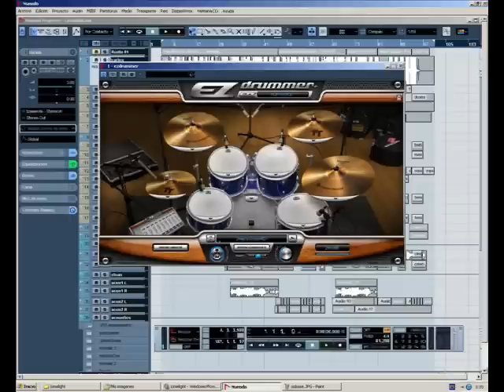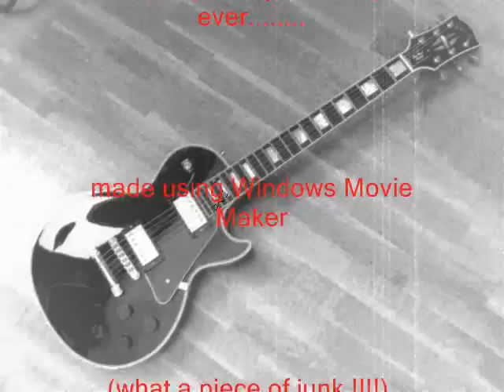Limelight (APP cover by Xavier)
(Winner of the official APP cover competition). This is my version of Limelight, a song from "Stereotomy". I made the track with Nuendo 4 and several plugins. My soulmate Carles did the vocals .this is also my tribute to one of Eric Woolfson's more meaningful lyrics. I hope you like it. !